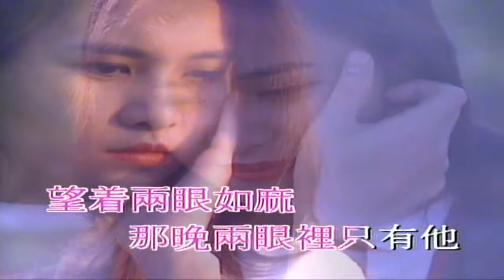准我離開吧（音樂）吳婉芳